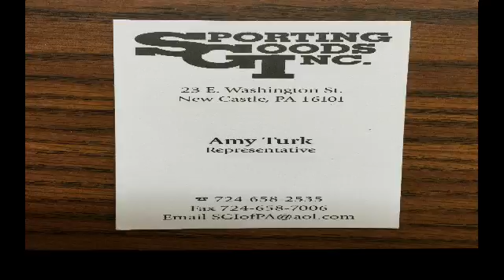NCTV45 CEDARS SPORTS CORNER MONDAY JANUARY 25 2021